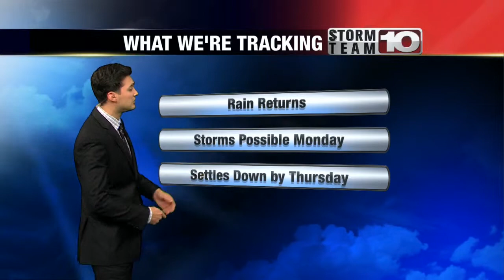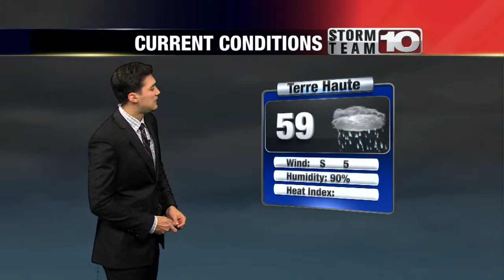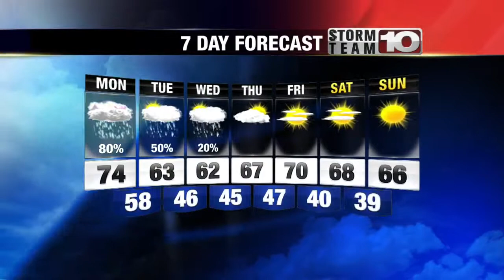Storm Team 10 Detailed Forecast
Rain showers and potential storms are returning for the start of the new work week.